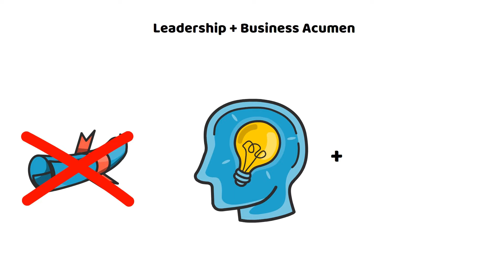Who Should Apply For An MBA? | MBA Explainer Series | Episode 1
What are the pre-requisites and requirements to get an MBA? When does an MBA make sense and who is the ideal type of an applicant. The really unique and cool side of the MBA degree is that it does not require a specific undergraduate degree to apply and as the result, anyone can transform their career from being a veterinarian or an athlete to being a business leader. There are of course tests and applications you have to take, but from the college perspective - anyone can pursue an MBA, not just the business grads.